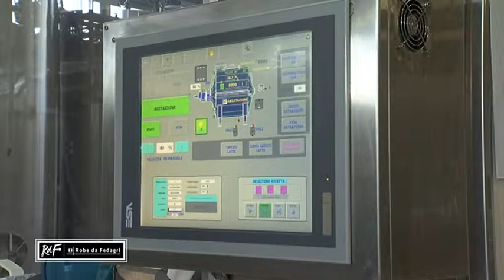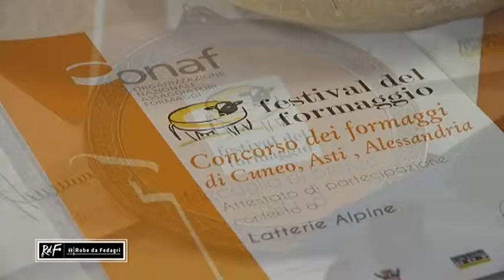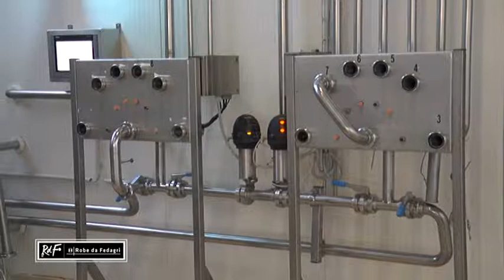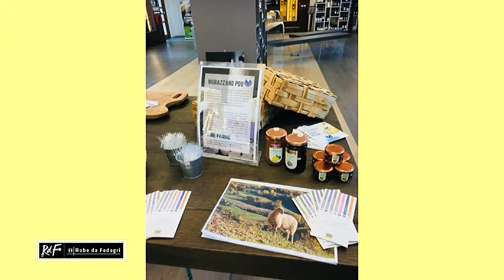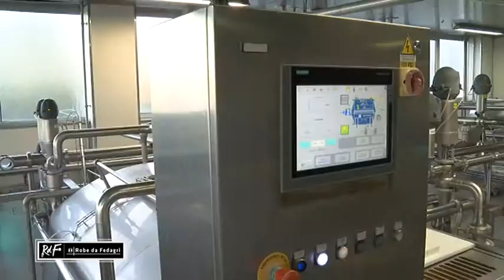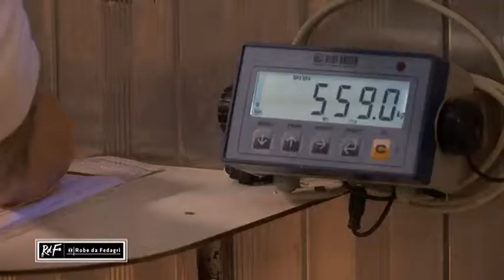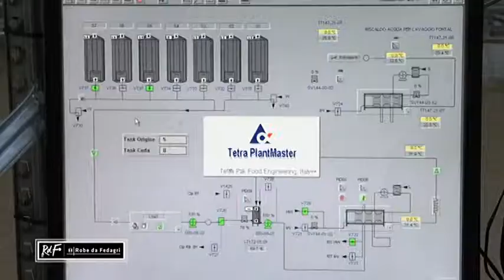Puntata Robe da Fedagri del 28 10 2018_ LATTERIE ALPINE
LatterieAlpine: il primo anno e mezzo di attività e progetti della giovanissima realtà produttiva del settore caseario di Peveragno, nata dall'unione di due storici marchi della Provincia di Cuneo: la Cooperativa PiemonteLatte di Savigliano ed il Gruppo Inalpi di Moretta: ne parliamo nella puntata di Robe da Fedagri del 28/10/2018 su TelecupolePiemonte (canale 15 del digitale terrestre - Sky 845 - TvSat422 - streaming su